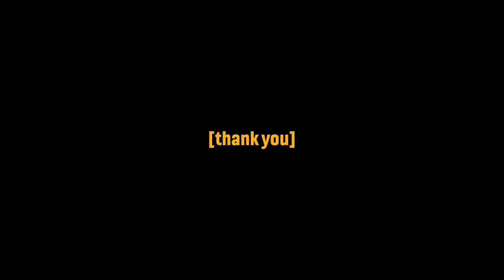The Future Of Halo Is CONNECTED To Gears Of War E Day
ok stay with me on this... with the announcement of Gears of War E-Day... i think this could be something Halo, 343, and Microsoft might be looking at in terms of the future of the franchise.